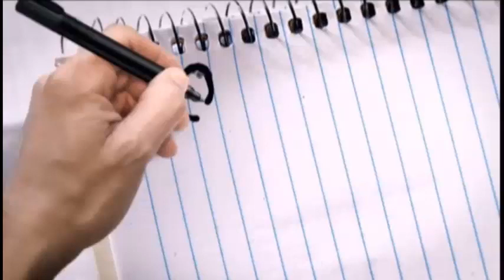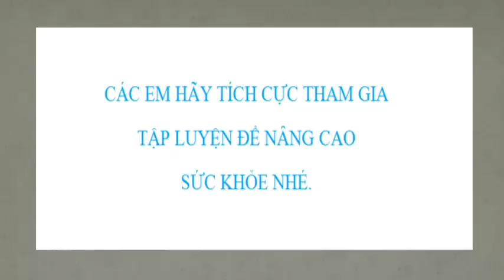Bài thể dục phát triển chung lớp 2 động tác bụng, động tác phối hợp